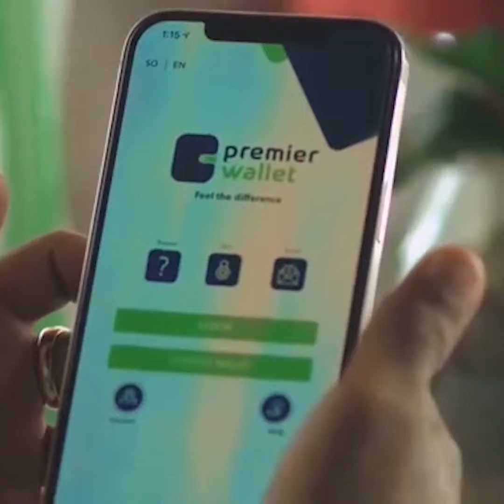MUXUU YAHAY SALDHIGGA GANTAALAHA IYO DAYAX GACMEEDYADANA LAGA HAGO EE T/SOOMAALIYA KA SAMAYSANAYO.?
MUXUU YAHAY SALDHIGGA GANTAALAHA IYO DAYAX GACMEEDYADANA LAGA HAGO EE TURKIGU SOOMAALIYA KA SAMAYSANAYO.?